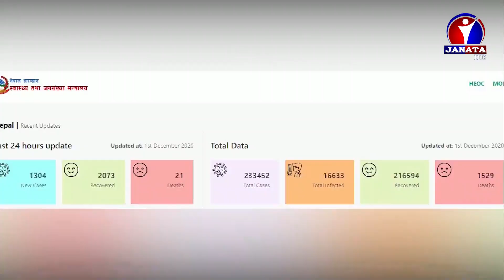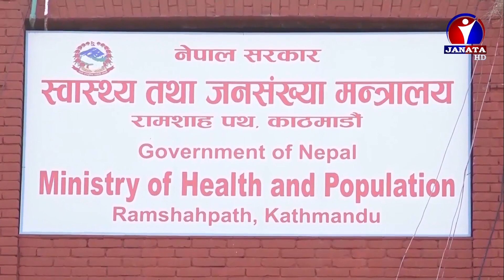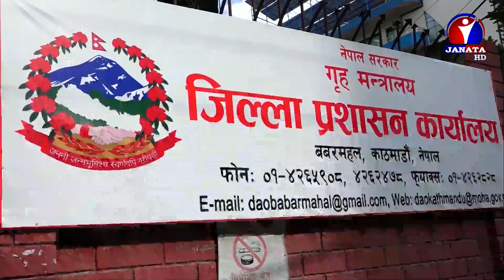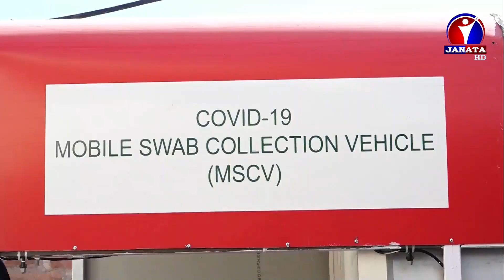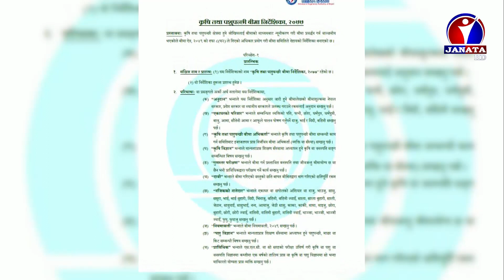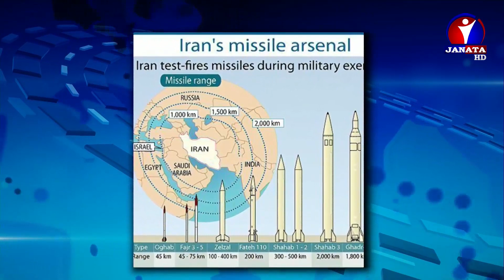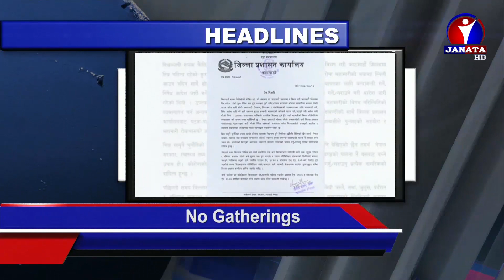English News || 2077 Mangsir 17